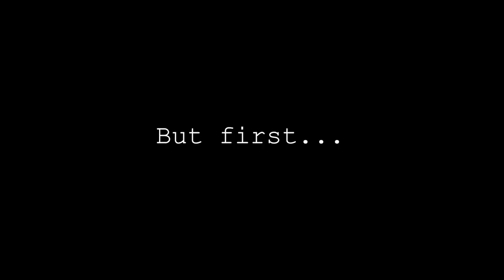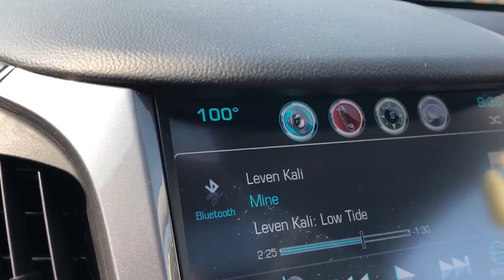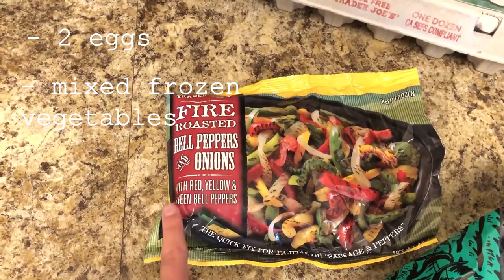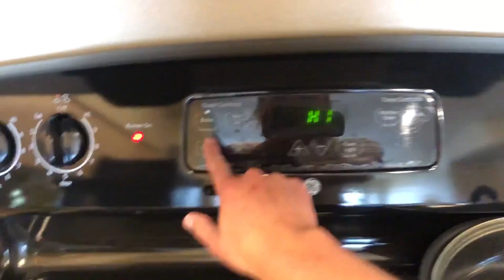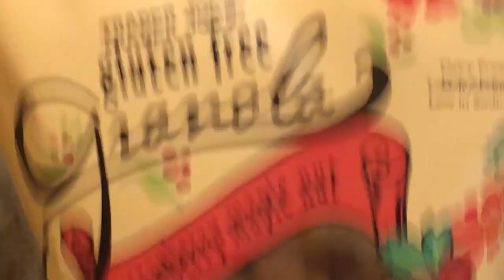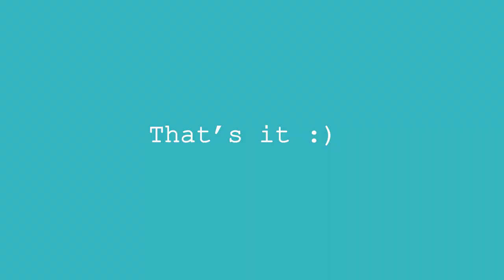What I Eat in a Day: College Edition (simple, healthy, and SOME vegan recipes)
Okay guys so I'm back with another 'what I eat in a day' cause I love cooking and I love food. I tried to make these recipes a little more simple, because I wanted to kind of cater to college students looking for cheap and easy meals. I tried to incorporate one vegan meal too, and you can find that stir fry packet at Trader Joe's!!